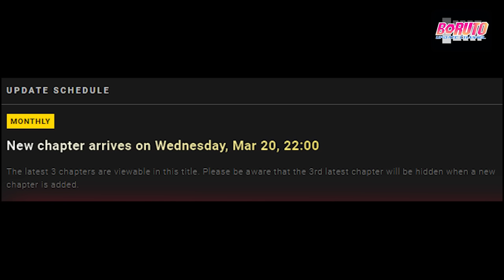Boruto Episode 298 Subtittle Indonesia Terbaru - Boruto Two Blue Vortex 8 "Ikatan"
Video ini hanyalah prediksi atau teori dari channel ini. untuk cerita resmi manga boruto two blue vortex hanya muncul sebulan sekali. cerita ini hanya hiburan belaka sambil menunggu manga resminya rilis.

Thanks to : Kishimoto Sensei | Shueisha | Pierrot | Google | Youtube | Wikipedia | All of Website that we use for references | All fans that always support us |